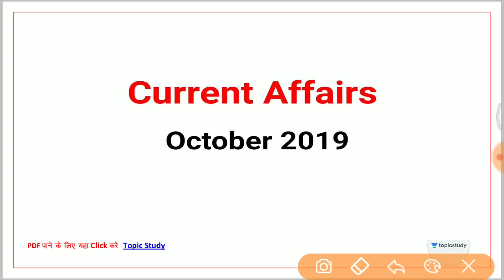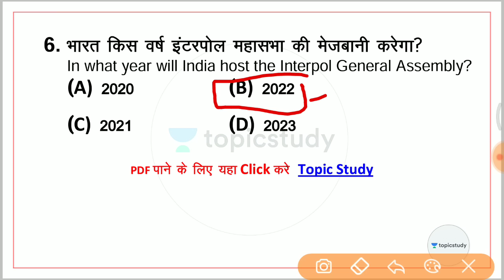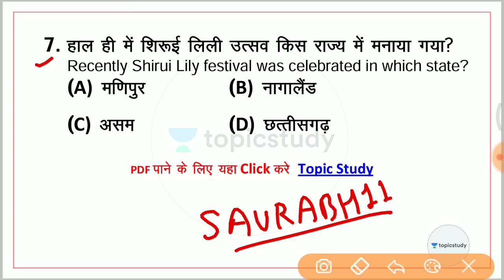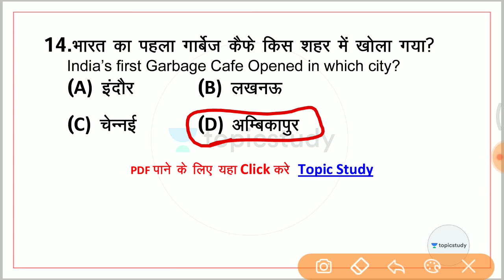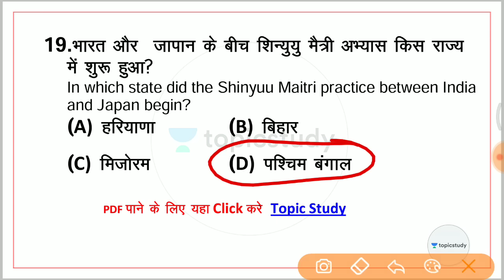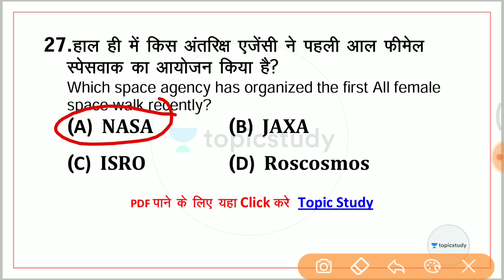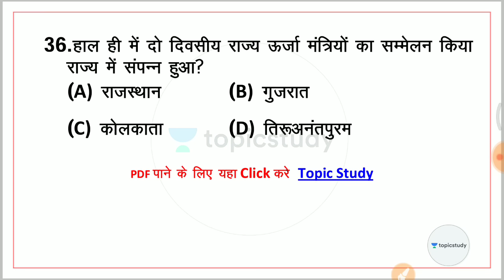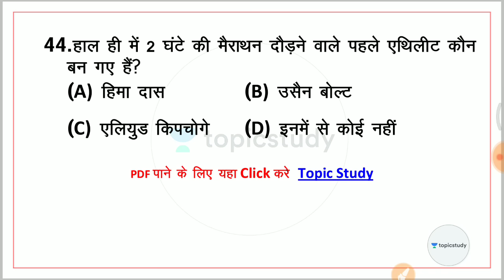top 45 current Affairs 2019 in Hindi by Saurabh sir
👉 IBPS PO & Clerk 2019:
⇒ IBPS

1. One Subscription, Unlimited Access
2. Learn from your favorite teacher
3. Real time interaction with teacher
4. You can ask doubts in live class
5. Limited students
6. Download the videos & watch offline

✿ Morning Shows :-
06:00 AM - Daily Current Affairs Quiz by Kush Sir
07:00 AM - Current Affairs Show by Kush Sir
08:00 AM - The Hindu Editorial Show by Ashutosh Sir
08:40 AM - Vocabulary Show by Anchal Ma’am

✿ IBPS PO 2019 (Prelims):
09:00 AM - Reasoning by Sachin Sir
10:00 AM - English by Anchal Ma’am

✿ RRB NTPC/Group D 2019:
12:00 PM - Current Affairs by Kush Sir
01:00 PM - GK by Saurabh Sir
02:00 PM - Reasoning by Sachin Sir
03:00 PM - Maths by Saurabh Sir

✿ SSC CGL 2019 (Tier-I):
05:00 PM - English by Ashutosh Sir

✿ Special Classes:
12:00 AM - Crazy GK Tricks By Kush Sir
06:00 PM - English Special Session by Ashutosh Sir
10:00 PM - GK Show on Burning Issues by Kush Sir